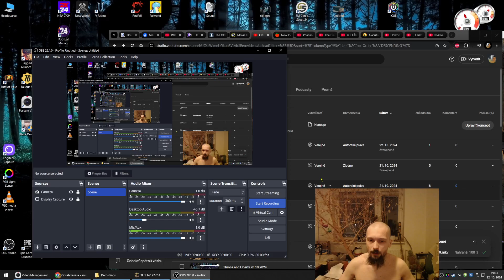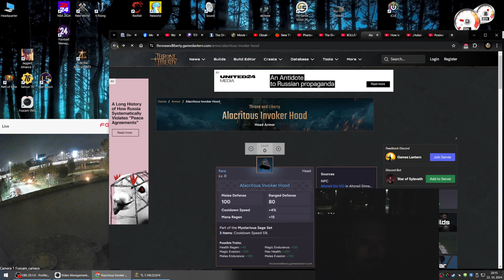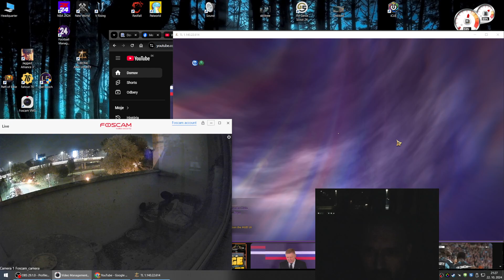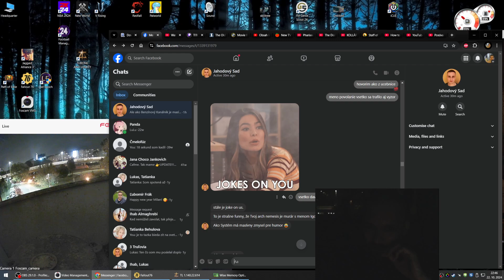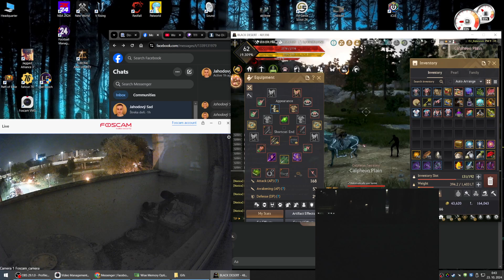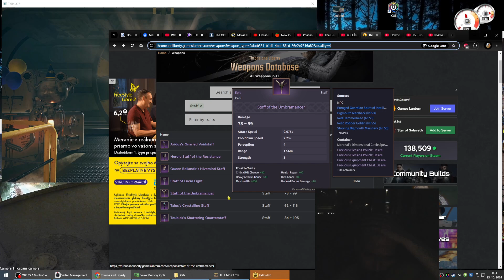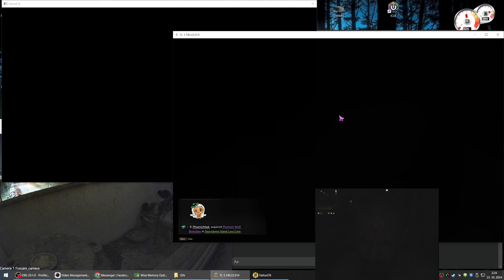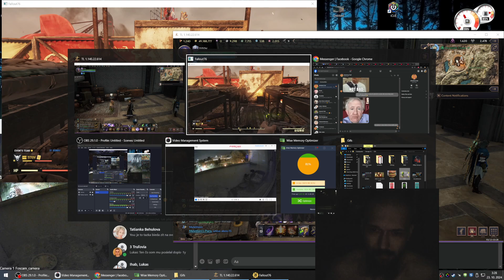Throne and Liberty NS 22.10.2024